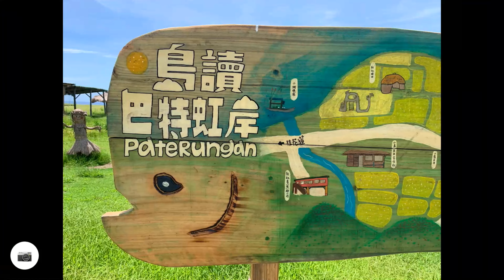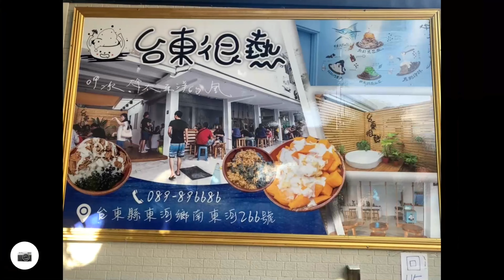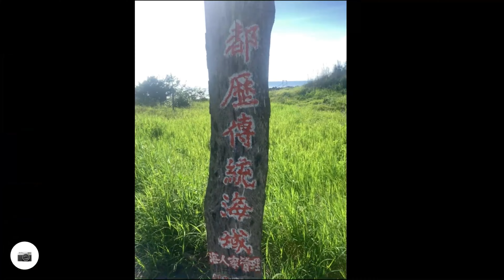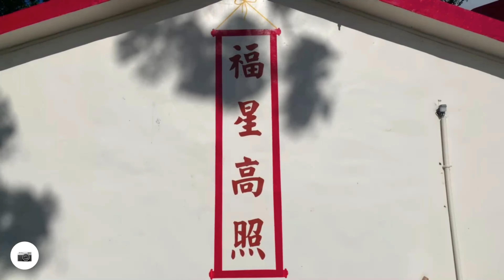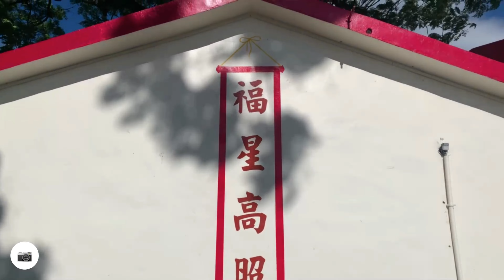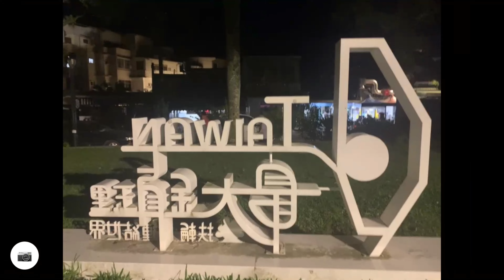花東紀行Relive